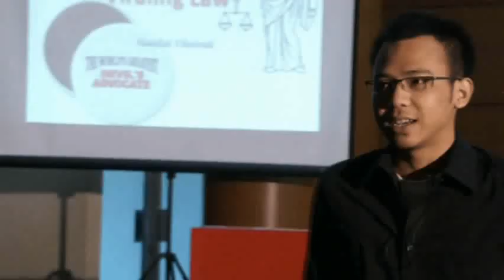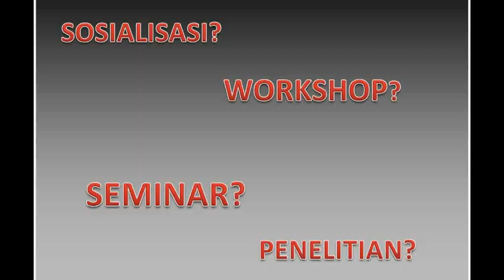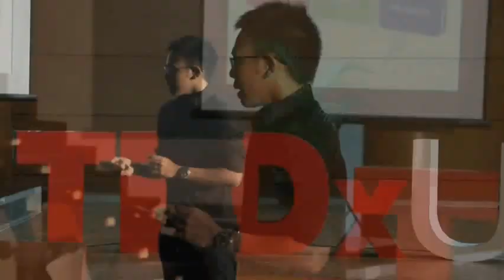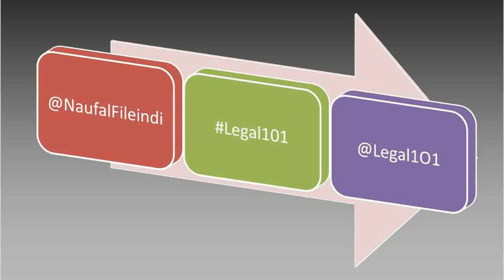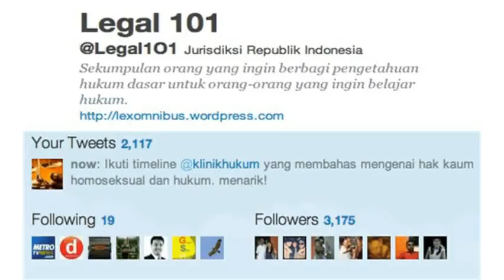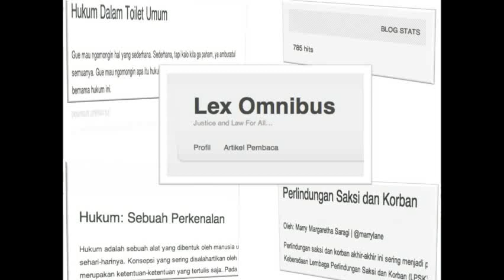TEDxUI - Naufal Fileindi - Viraling Law.mp4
Naufal graduates from Faculty of Law, Universitas Indonesia, with many prestigious merits and awards won such as a speech competition at ALSA National English Competition, achieving "Mahasiswa Berprestasi Utama" for 2010 and also being a a part of the research and creative team for a popular television program named Provocative Proactive. His passion is to educate people, especially the youth generation, about law